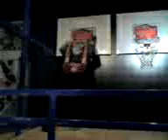Dnb's slam dunk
ghetto slam dunkin at Dave n Bustah's